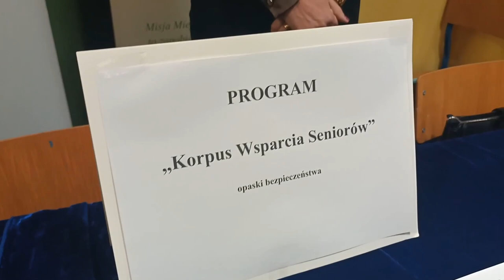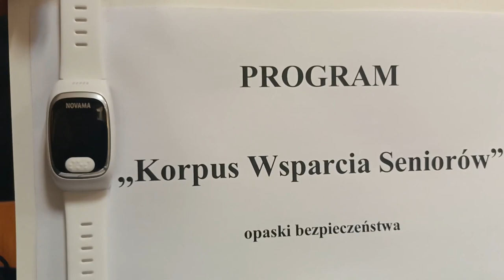Potańcówka miejska dla seniorów w Białej Podlaskiej